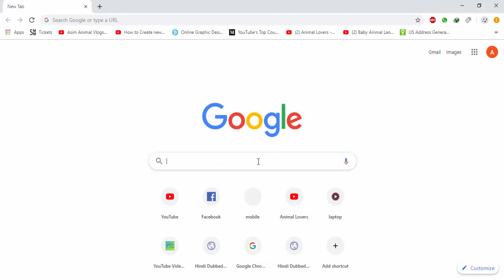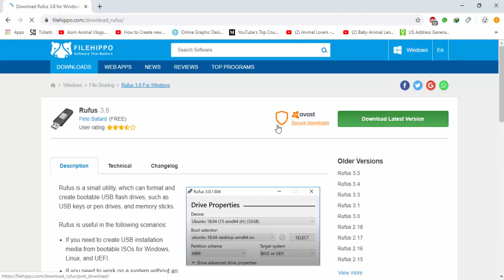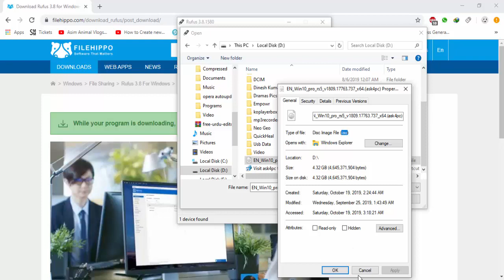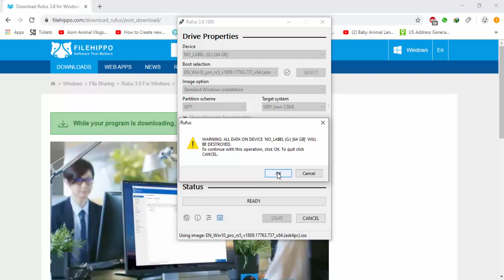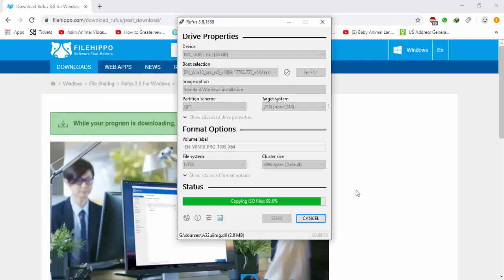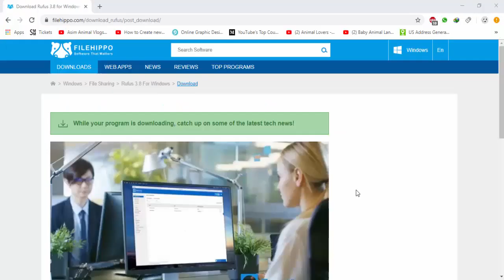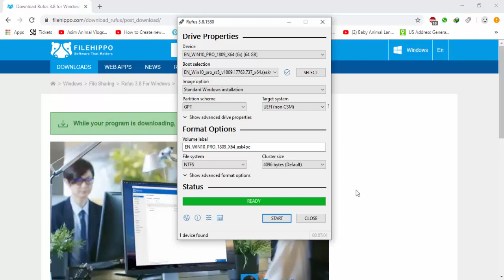Bootable USB With Rufus | How To Make USB/CD Bootable With RUFUS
Creating bootable USB by using Rufus - Windows XP, 7, 8, 8.1, 10, Linux, Unbutu, Slackware

System Requirements: Windows XP or later

Windows 8, Windows 8.1, Windows Server 2012, Windows 10, Windows Server 2016,…